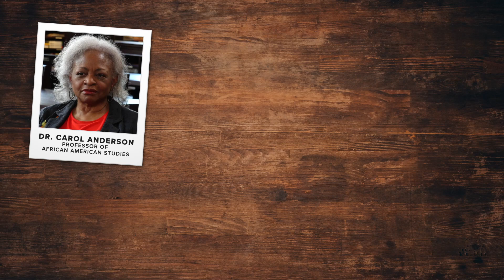Drawing Conclusions | Skeptical parents draw conclusion on Critical Race Theory, DEI in schools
Their journey to learn more about critical race theory and diversity, equity and inclusion in Georgia schools comes to a conclusion.